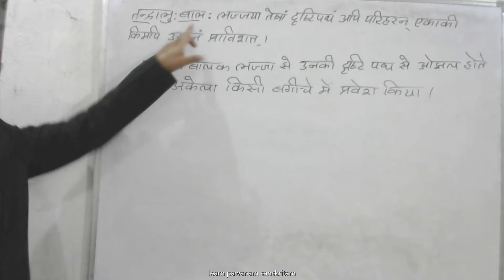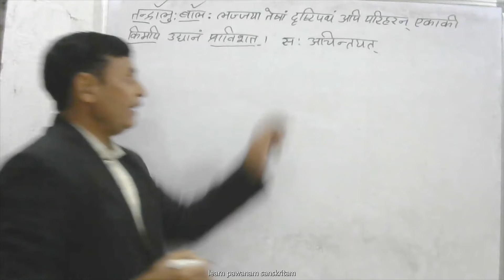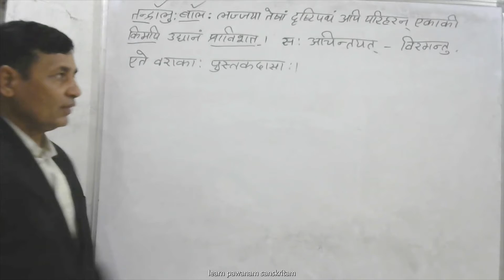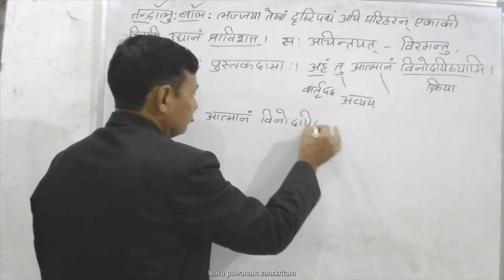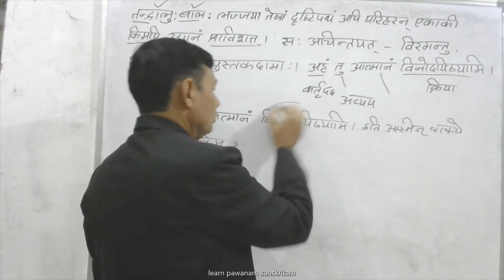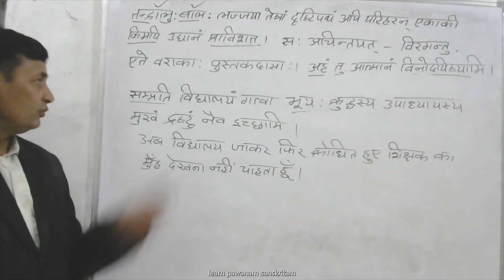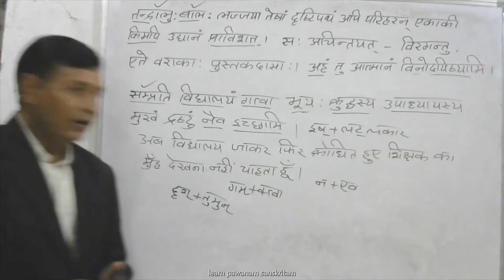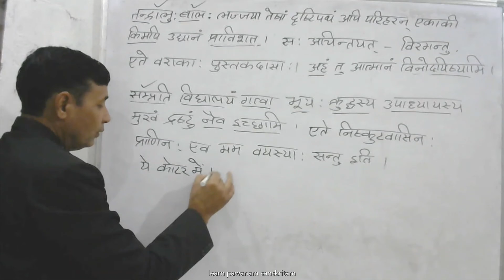शेमुषी कक्षा-9 (भ्रान्तो बाल:-भ्रमित बालक) पाठः -6 भाग-2